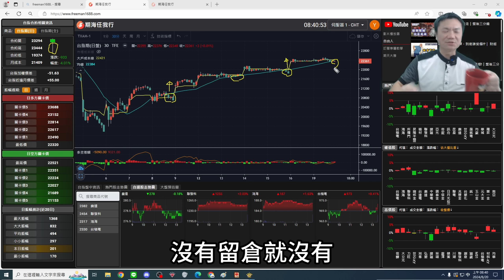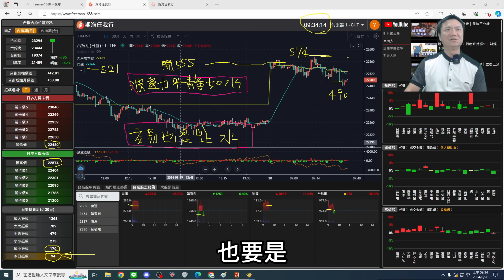盤面壓縮，不一定要進場｜盤後三分鐘#20240820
工商時間:

[大波動時期手法 - 自由人付費直播]
8/7(三) 20:30 自由人會講解這種大波動，
我們小資族可以用什麼方式參與，
這是自由人崛起的手法，
如果你可以盯盤、想成為專職操盤人，
就一起來直播聊聊吧！
(直播結束影片可永久重複觀看)
購買後同樣可以加入「自由人FB密技社團」

[2024最新台指當沖密技 - 台積電五檔線上課程]
台積電衝上1000塊之後
台指的跳動模式與過往不同
這樣的改變是風險也是機會
如果你有在做台指當沖
一定要具備解讀盤面的能力

[自由人當沖秘密武器『期海任我行』]